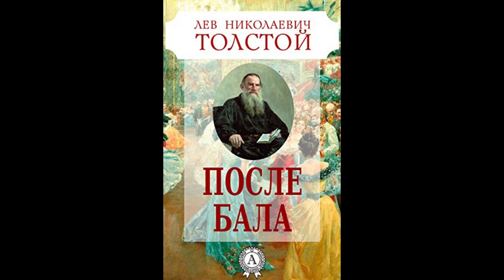Л.Н. Толстой - После бала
— Вот вы говорите, что человек не может сам по себе понять, что хорошо, что дурно, что все дело в среде, что среда заедает. А я думаю, что все дело в случае. Я вот про себя скажу.
   Так заговорил всеми уважаемый Иван Васильевич после разговора, шедшего между нами, о том, что для личного совершенствования необходимо прежде изменить условия, среди которых живут люди. Никто, собственно, не говорил, что нельзя самому понять, что хорошо, что дурно, но у Ивана Васильевича была такая манера отвечать на свои собственные, возникающие вследствие разговора мысли и по случаю этих мыслей рассказывать эпизоды из своей жизни. Часто он совершенно забывал повод, по которому он рассказывал, увлекаясь рассказом, тем более что рассказывал он очень искренно и правдиво...